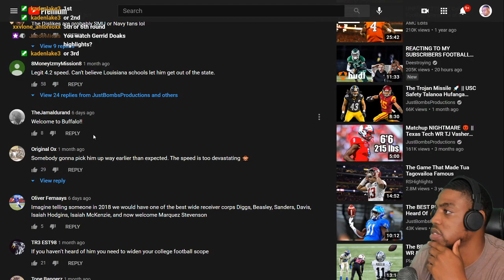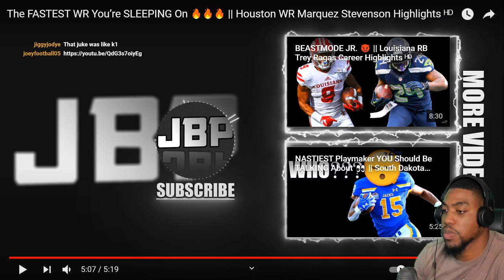Marquez Stevenson "Buffalo Bills WR" Houston Highlights REACTION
VOTD 5/11
"The law of the Lord is perfect, converting the soul: the testimony of the LORD is sure, making wise the simple."